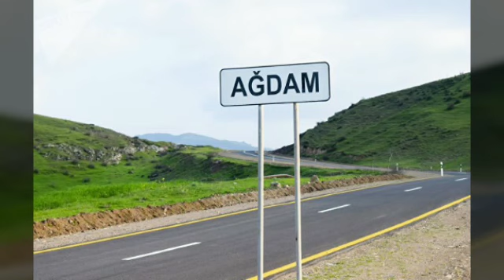Azərbaycan Prezidentinin köməkçisindən ERMƏNİSTANA XƏBƏRDARLIQ